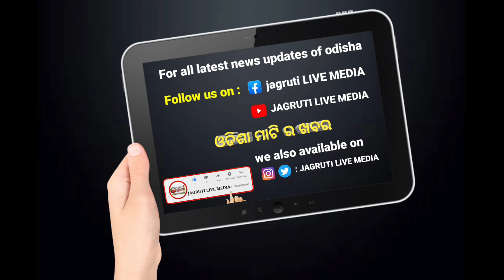ଶେଷ ରେ ପ୍ରାଣ ହାରିଲେ ସ୍ୱାସ୍ଥ୍ୟ ମନ୍ତ୍ରୀ ନବ ଦାସ